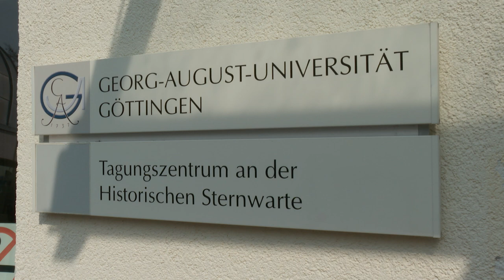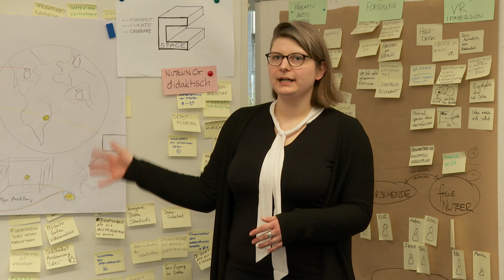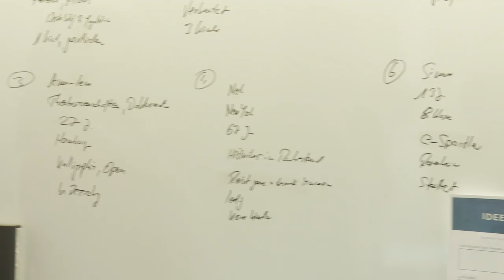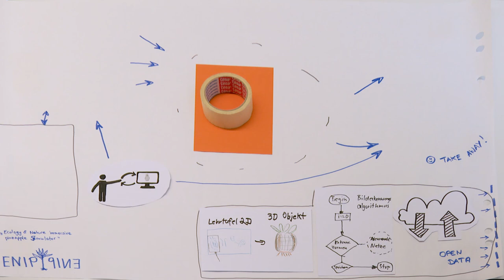KultSam-Workshop Trailer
Trailer zum KultSam-Workshop "Objekt-basierte Digital Humanities"